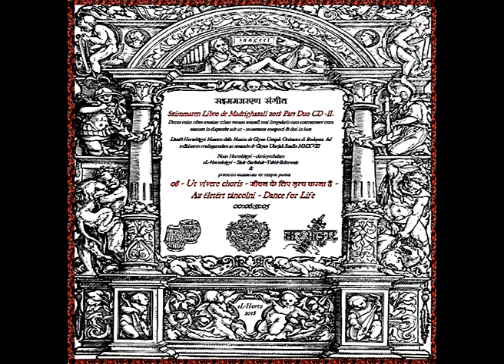eL-Hortobagyi : Ut vivere choris (Dance for Life of Szimmaren CD-2018)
Ut vivere choris - जीवन के लिए नृत्य करना है - Az életért táncolni - Dance for Life
eL-Horto - Transrational-(trancerational)  Music